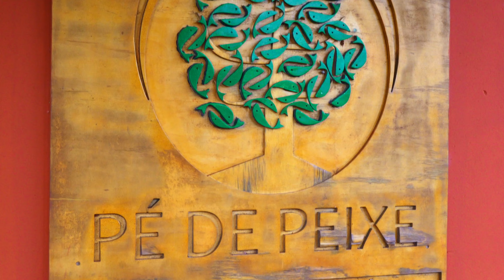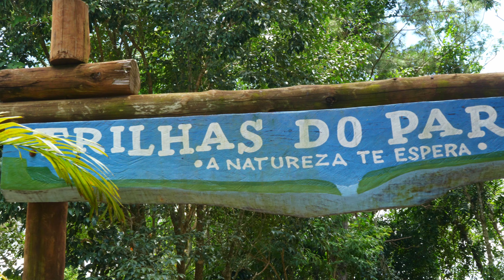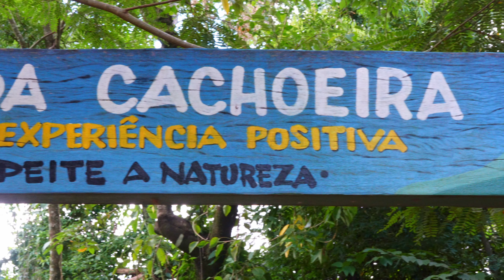Conheça o Restaurante Pé de Peixe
O Restaurante Pé de Peixe faz parte da Rota Gastronômica Alto Cafezal, Cuesta e Coração Paulista, formada pelas regiões turísticas Alto Cafezal, Coração Paulista e Cuesta Paulista.